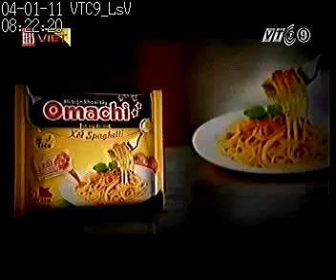vtc9 01042011 082156